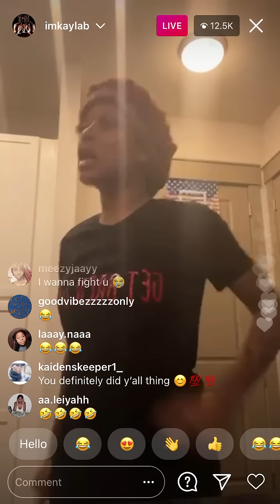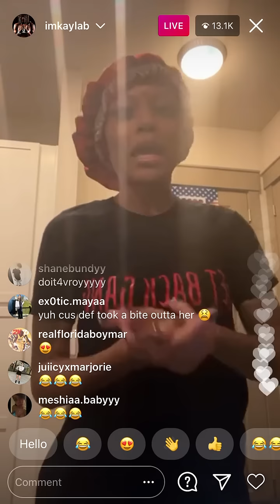King Von Sister Explains Why She Bit Cuban Doll On Live [1/13]